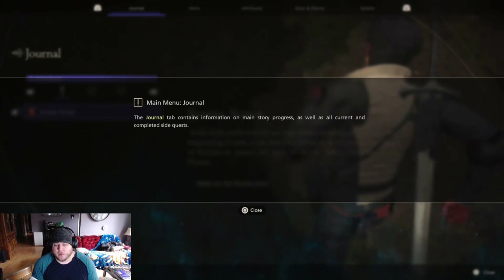Final Fantasy XVI - Blind Let's Play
Hello, all you fan-freaking-tastic people! So far, so good. The introduction to the game is well-made. Please enjoy the second video of my FF16 playthrough.
*Re-uploaded with somewhat improved audio.